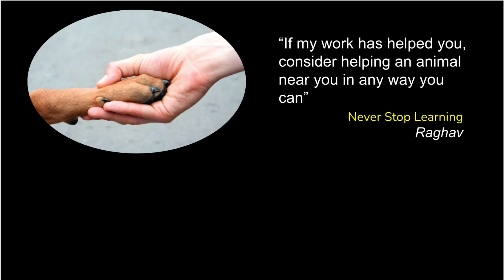Sunday Special | Story | The Ant and The Dove | Raghav Pal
Hi Friends, in today's story we will see the importance of helping others, Let's watch the story...

Raghav